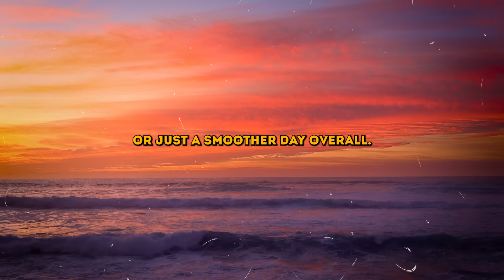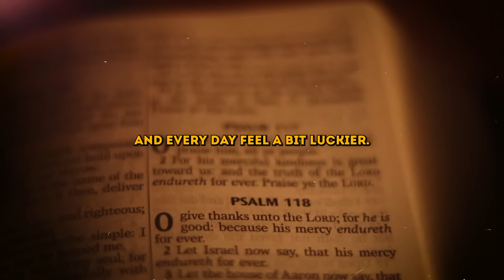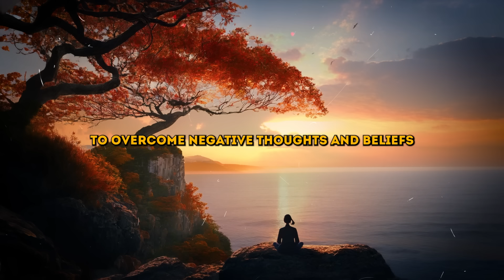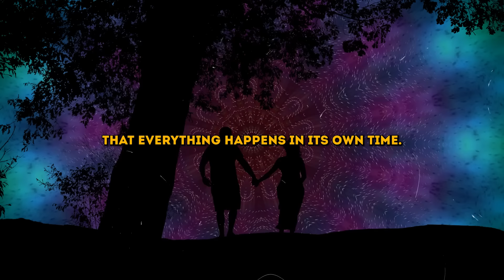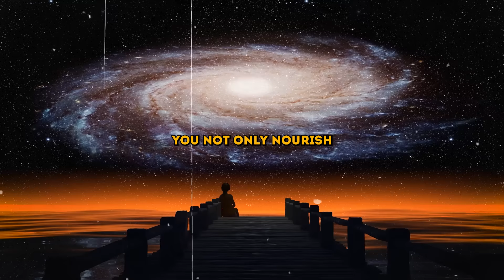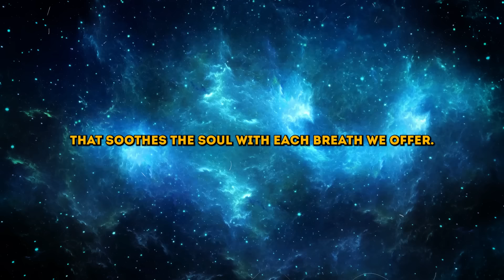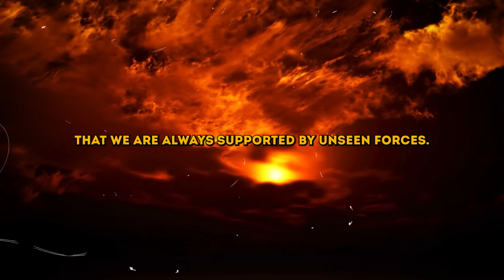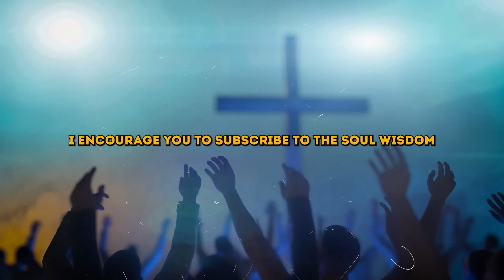it's coming!27 AUGUST 2024! The Next 24 Hours Could Transform Your Life – Don’t Miss Out!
Are you ready for a cosmic shift? On August 27, 2024, a monumental energy surge will sweep across our world, offering unprecedented opportunities for transformation and awakening. This is not just another date on the calendar—it's a pivotal moment that could redefine your entire journey!

In this compelling video, we delve into the profound impact of this upcoming 24-hour window. From incredible insights on personal growth to practical steps for harnessing this powerful wave of change, we'll guide you through everything you need to know. Whether you're seeking to elevate your spiritual path, unlock hidden potential, or simply understand the profound shifts occurring, this is your chance to be at the forefront of an extraordinary transformation.

Don’t let this moment pass you by. Join us as we explore the imminent changes and how you can align yourself to make the most of this life-altering experience.

Credits:
👉 Script Writing & Voice Over: Soul Wisdom Team
👉 Inspired By the Teachings Of Dolores Cannon
👉 Stock Footage: Commercially Licensed From Storyblocks
👉 Edited By Soul wisdom team

This video enhances, rather than detracts from, the original works.
Its purpose includes educational instruction.
While it does not significantly alter the original content, it employs excerpts when necessary to convey its message.
The content featured in our videos aims to educate and inspire viewers. However, recognizing the subjective nature of interpretation, if content owners wish for their material to be removed, we are willing to comply promptly."